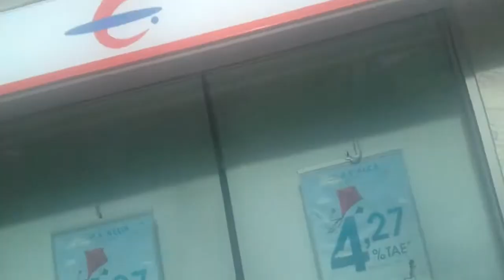training on the beach and chillaxing day 3 of 5 la pineda beach coast of barcerlona oct 2010